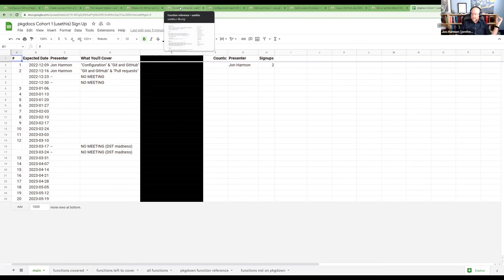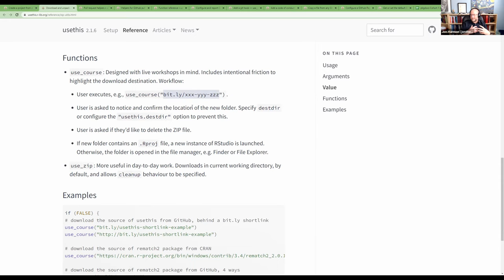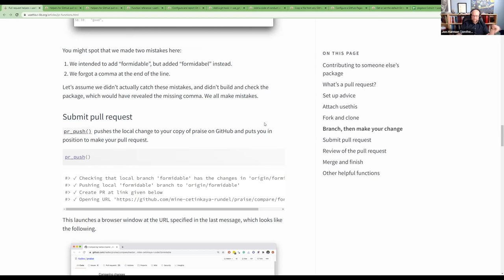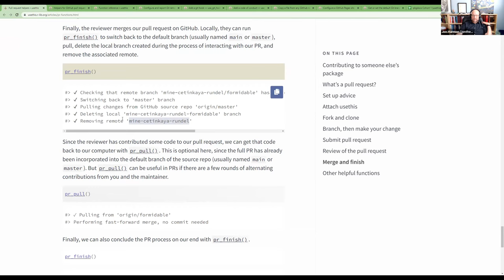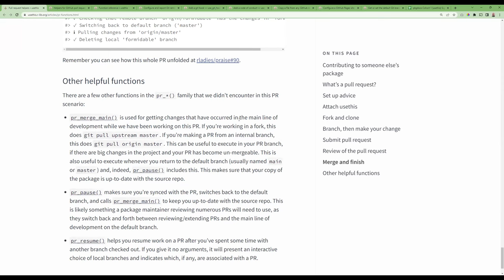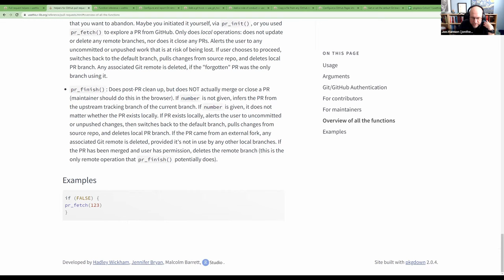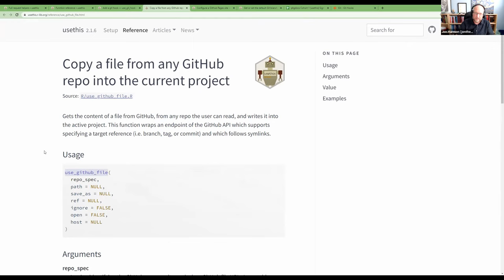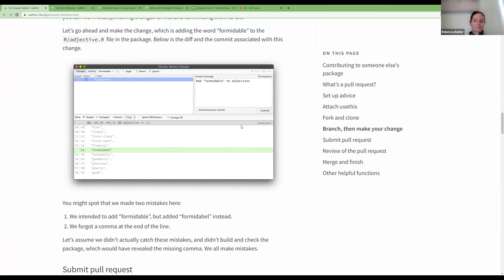usethis docs: GitHub and Pull Requests (pkgcreationdocs01)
Jon Harmon leads a discussion of the "Git and GitHub" & "Pull requests" sections of the {usethis} package documentation. This meeting took place on 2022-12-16, with the R4DS pkgcreationdocs Book Club, Cohort 1.